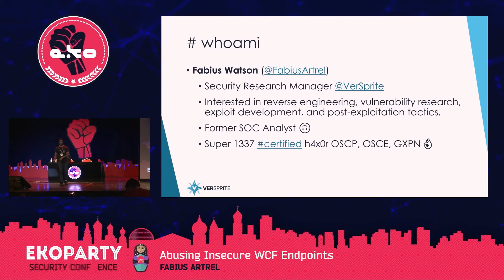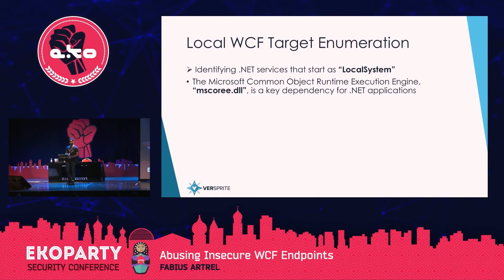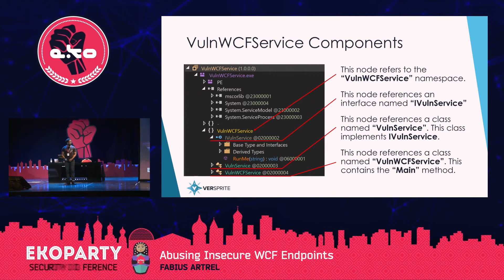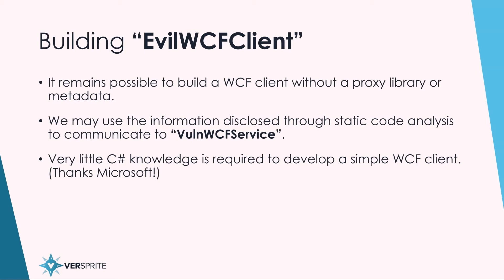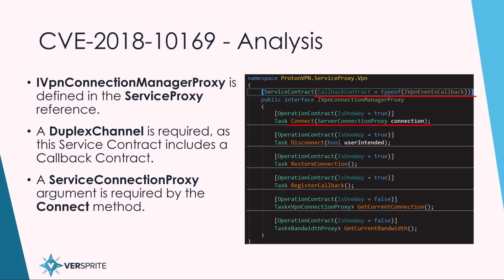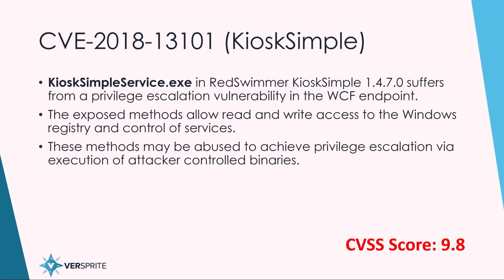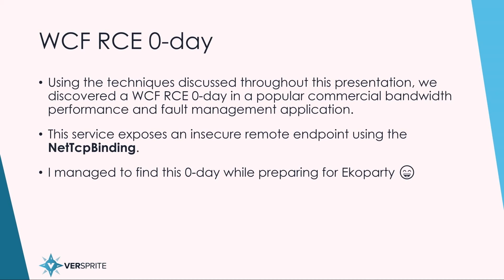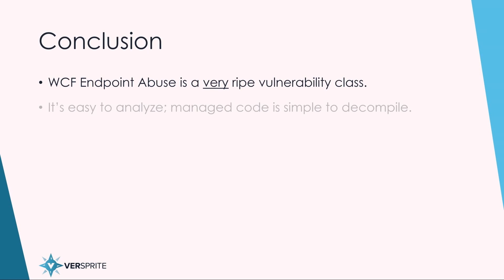Ekoparty 2018 | What is WCF Services? Abusing Insecure WCF Endpoints | VerSprite Research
Windows Communication Foundation (WCF) is a framework for building service-oriented applications in the .NET Framework.

A trend that the VerSprite Research team noticed in .NET services is the exposure of dangerous methods through insecure WCF endpoints.

Additionally, most of these services are started automatically as LocalSystem, which is the highest user privilege level available.

This results in a situation where a WCF endpoint may become a gateway for normal users to abuse privileged service methods.

Download the presentation for a high-level overview of the WCF terminals and receive a practical analysis